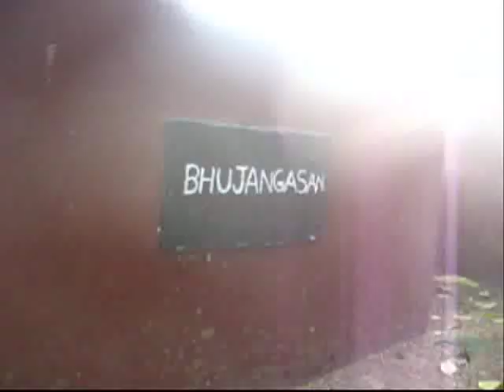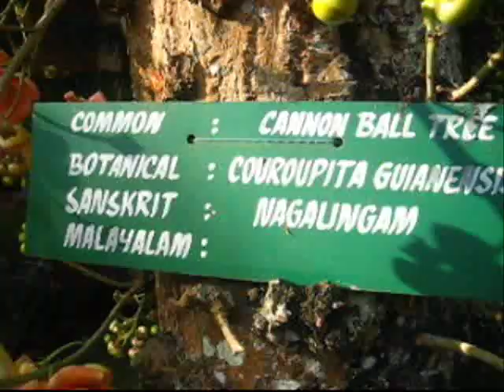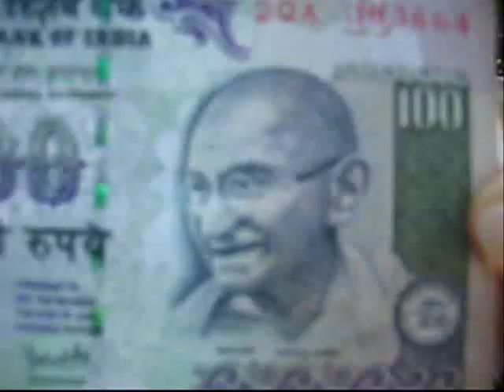Yoga in India - Sivananda Ashram by Wari Om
Wari Om Yoga Photography

Sivananda Ashram, Kerala
hivern '07 - '08